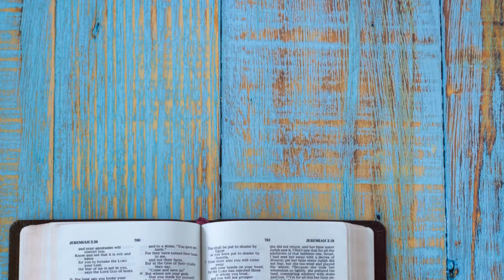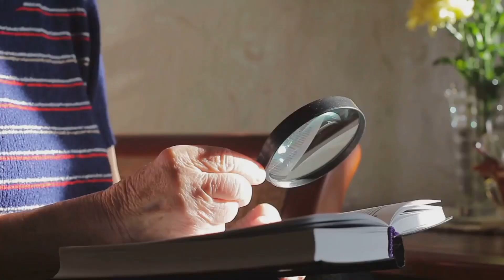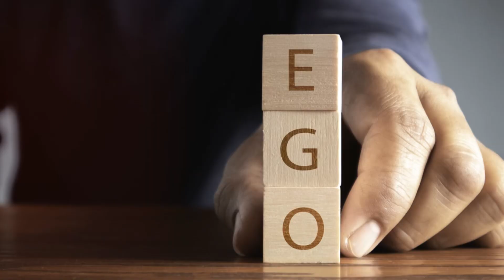10 Things You Need to Know About Teaching with Love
Welcome to our deep dive into the transformative power of teaching with love, inspired by the perfect example of Jesus Christ. If you're a teacher, a mentor, or anyone passionate about making a real impact on others, this video is crafted just for you. Discover how incorporating divine love into your teaching can change lives and foster true learning. Join us as we explore 10 crucial insights that will empower you to teach with compassion, see the divine potential in everyone, and create a lasting impact.

What You'll Learn:

1. Love as the Foundation of Teaching: Understand how Jesus's ministry, motivated by love, sets a timeless standard for teaching.

2. Seeing the Divine Potential: Learn from how Jesus saw beyond the surface, recognizing the inherent worth and potential in everyone-from Zacchaeus to His disciples.

3. The Role of the Holy Ghost: Insights into how the Holy Ghost can help you see and love your students as Jesus does.

4. Empathy in Education: Practical tips on using empathy to connect with and inspire your students.

5. Questions to Ponder: Engage with reflective questions that encourage you to see your students through the eyes of Jesus and Heavenly Father.

6. Encouraging True Conversion: Strategies for teaching that not only inform but transform.

7. Handling Challenges with Love: How to maintain love and patience when teaching becomes challenging.

8. Teaching by Example: The importance of embodying the principles you teach.

9. Creating an Environment of Faith: Techniques for fostering an atmosphere where faith in Jesus Christ can grow.

10. Enduring Love: Understanding that true love in teaching endures beyond the classroom and continues to influence lives.

Dennis Schleicher